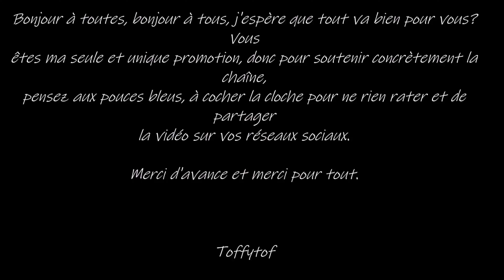Death Stranding Director's Cut - Le Film Complet En Français (FilmGame) #6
Vivez ou revivez l'histoire du JEU ! dans un montage qui se concentre sur la narration en mélangeant cinématique et gameplay.